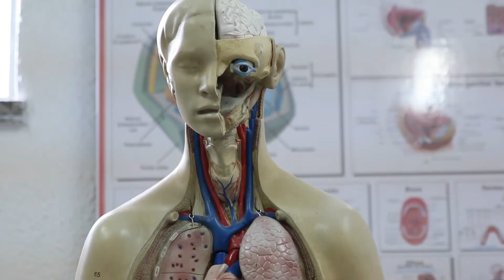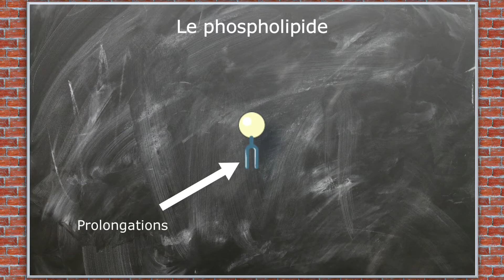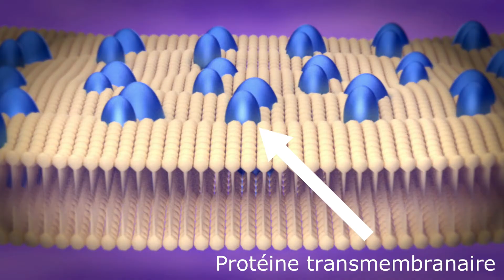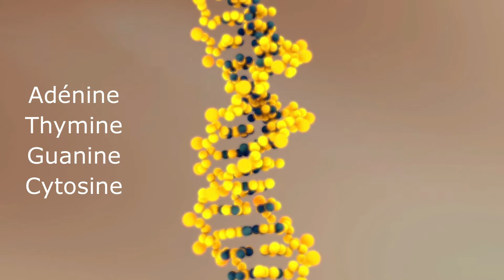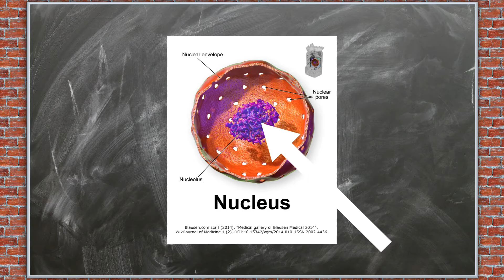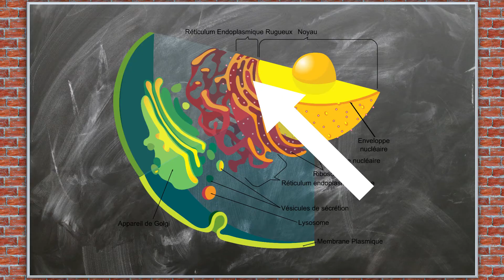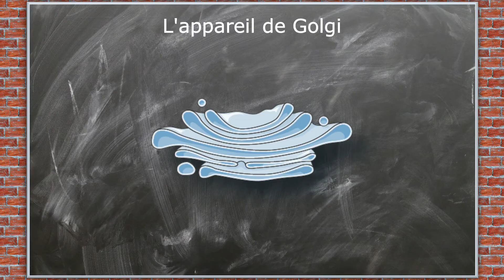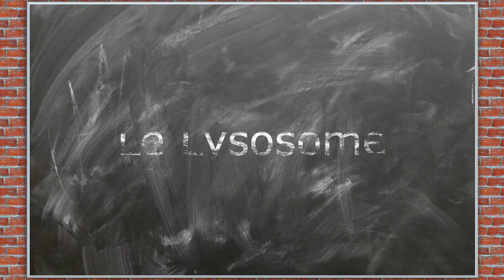La Cellule : TOUT COMPRENDRE - CM#4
La cellule est la première brique de tout organisme complexe, et elle est ainsi diablement importante à appréhender pour comprendre beaucoup de phénomènes médicaux et biologiques.

La cellule représente l’unité de base de la vie. La plupart des organismes vivants ne sont d’ailleurs composés que d’une seule cellule.
Les organismes complexes sont composés d’un assemblage de nombreuses cellules, et les organismes plus simples, comme les bactéries par exemple, ne sont composées que d’une seule cellule.

Chapitres de la vidéo :
00:00 Introduction
00:52 La cellule humaine
04:05 La membrane cellulaire
07:07 Le noyau
10:24 Le ribosome
12:30 Le reticulum endoplasmique
13:57 L'appareil de Golgi
14:57 La mitochondrie
16:32 Le lysosome
17:48 Conclusion